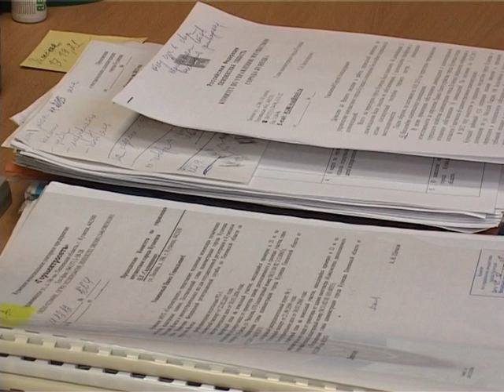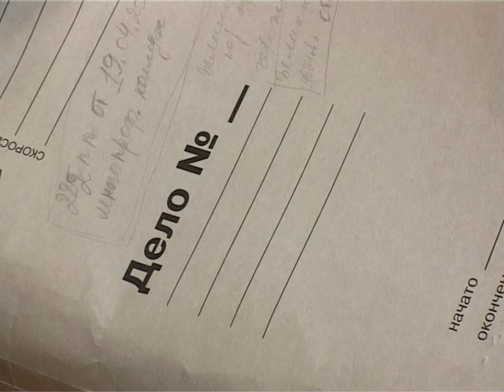Кузнечане не собираются приводить в порядок свои домовладения. Январь 2013 год.